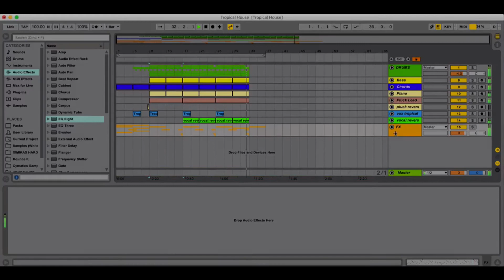Ableton Template - Tropical House - Tropical by Alex Menco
Plugins Used
Fab-Filter
Spire
Valhalla Vintage Verb
VolumeShaper4
Waves

Description
Tropical - A Brand New ""Summer Tropical House"" Ableton Live Template! Very Positive, Inspiring and Dancing Sound here! Featuring tropical instruments, plucks, piano, chords, drums and various percussion. In Style of Spinnin Deep, Armada Deep, Kygo, Mike Perry and many more! ATTENTION: Preview in mp3 128kbps! ZIP package Includes: - Ableton Template - Spire Presets - Midi files
Product Specs
1 Ableton Template
4 Spire Presets
3 Midi Files